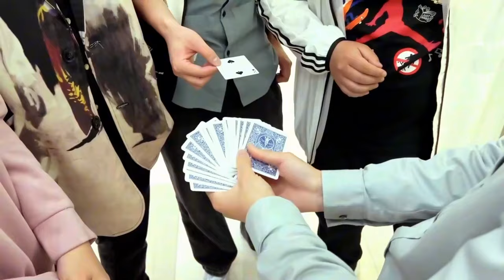Ultimate Brainwave Deck - JT - lepetitmagicien.com